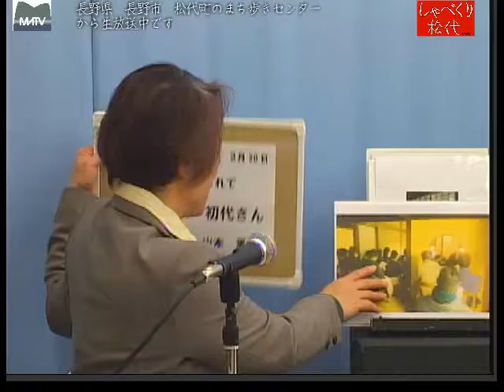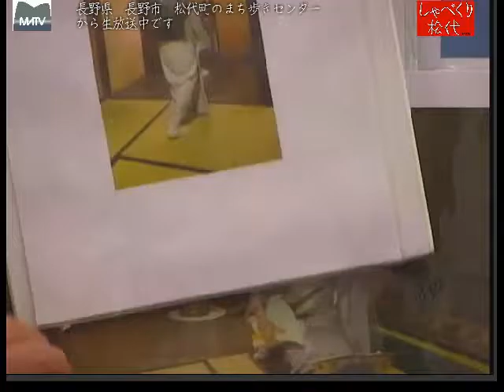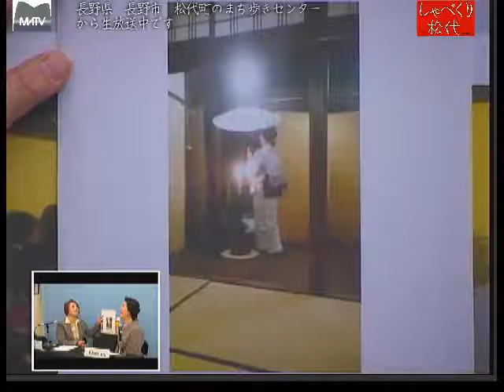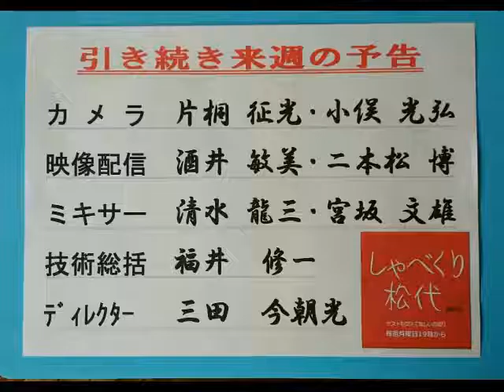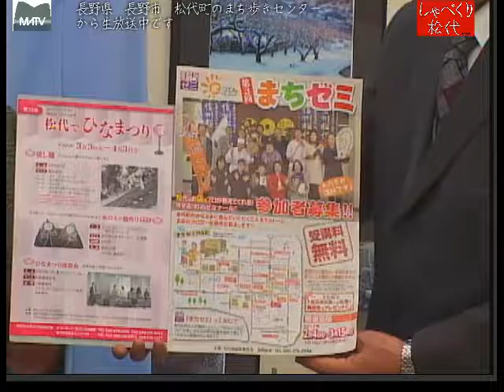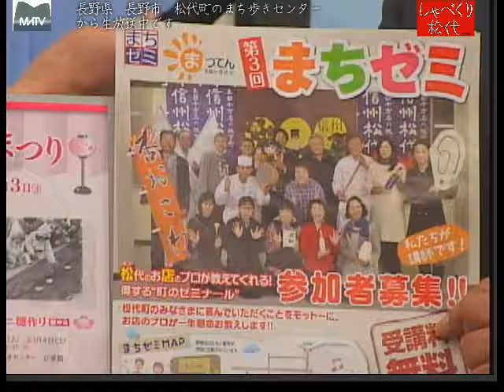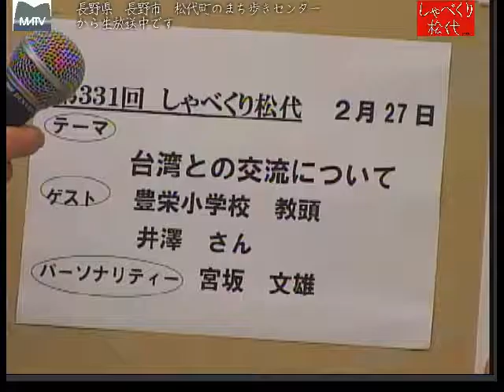しゃべくり松代 第330回 舞に魅せられて [松代テレビ局]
上方舞とも呼ばれています。能より派生しています。大変静かで、ゆったりとした舞です。日本舞踊とは違った舞にこころが動かされました。
ゲスト:白沢　初代さん